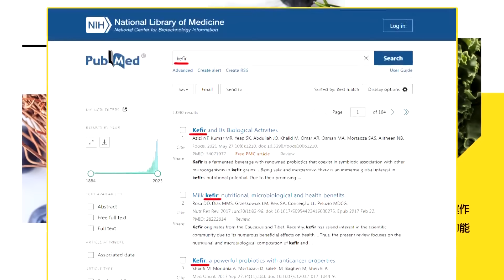歐洲人崛起了!法德12國開放直攻俄羅斯｜拜登趕赴諾曼地賣慘求和做? 【頭條開講】精華版@中天電視CtiTv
【頭條開講 LIVE】北京南海獵鷹行動!奧斯汀慘遭董軍警告!川普有罪點燃內戰引線!美國債紅色警報!GDP下修年輕人躺平了!20240531完整版 @HeadlinesTalk